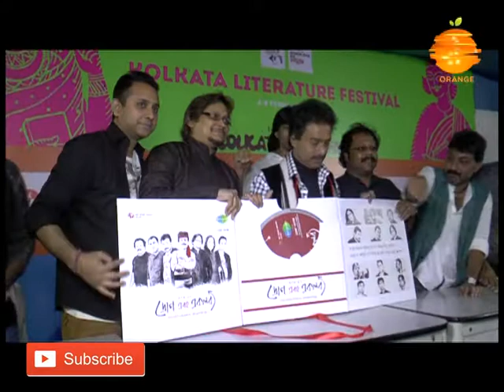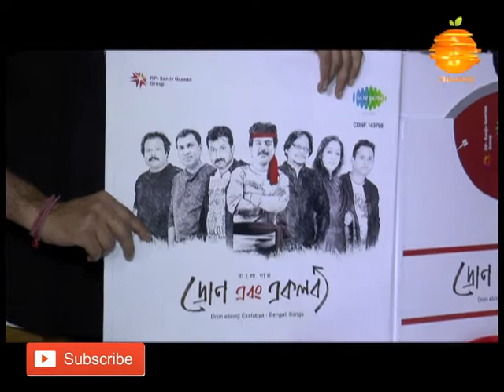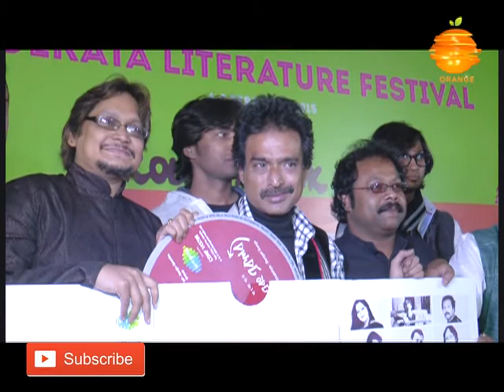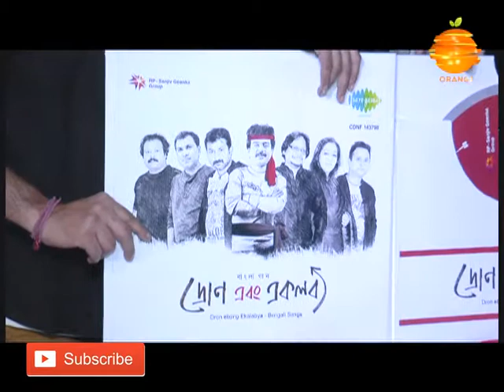Dron Ebong Ekalabya|Album launch|Nachiketa Chakraborty|Debasish Ganguly|ORANGE TV INDIA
Dron Ebong Ekalabya album launched at BOIMELA .

LOVE LOKSHAN WITH SOUMYADIP
SUROJIT AND HIS TEAM GEAR UP FOR NEW PROJECT . WATCH THEIR SPECIAL MOMENT

Shoojit sircar exclusive with vj soumyadip
OPEN TEE BIOSCOPE  UNPLUGGED